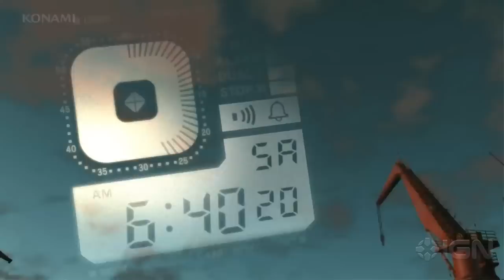Metal Gear Solid V: The Phantom Pain - Diamond Dog Trailer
A look at Snake's canine companion in Metal Gear Solid V.